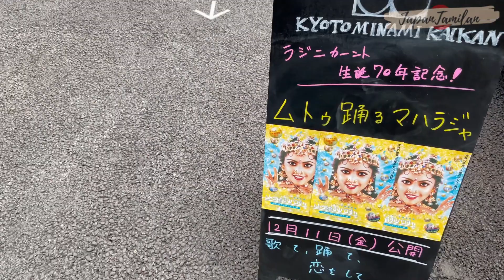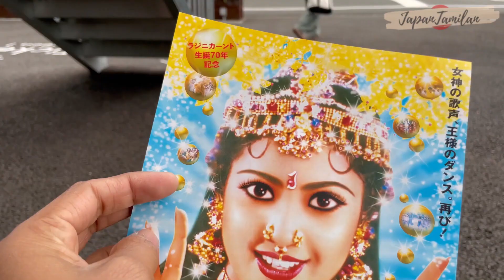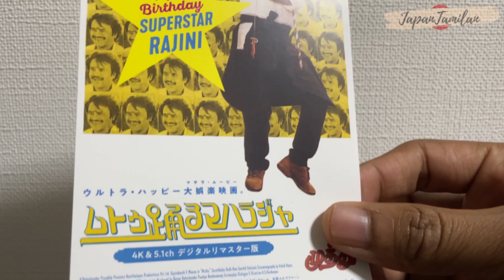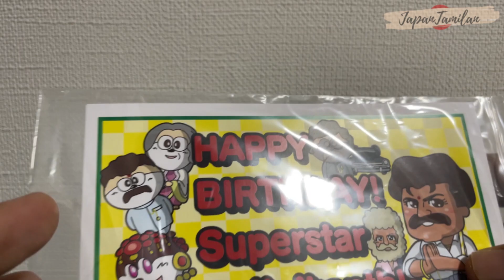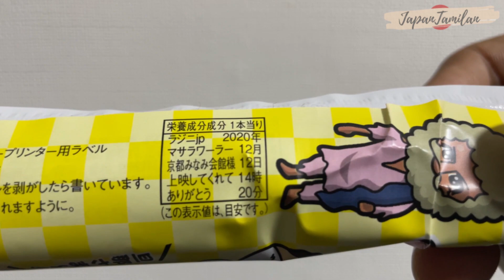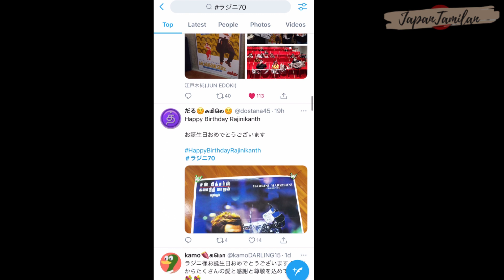சூப்பர் ஸ்டாரின் ஜப்பான் ரசிகர்கள்|2020 Thalaivars Birthday special show and gifts|JapanTamilan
Belated birthday wishes to superstar!
In Japan, superstar fans done a special screening of Muthu movie for superstar birthday. I went to watch the movie, so I^m sharing my experience and showing the special gifts from thalaivar fans.

Video shot on iPhone12 Pro
Edited on Premerie pro

Travel vlogs

Life hacks in japan

Japanese language learning in tamil